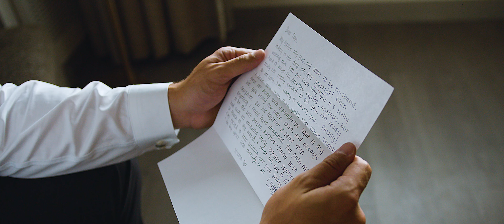Nicole + Tom | Finally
⚙️ Gear Used ⚙️
🎥 Cam - Ursa Mini Pro G2 /
🎥 Cam - Blackmagic Pocket 6K Pro /
🎥 Cam - Blackmagic Pocket Cinema 4K /

📽️ Gimbal - DJI Ronin RS2 /

🔎 Lens - Sigma 18-35 Art /
🔎 Lens - Laowa 9mm Zero D /

🔭 Sticks - Sacthler Flowtech 100 | Aktiv10 /
🔭 Sticks - Sacthler Flowtech 75 | Aktiv 8 /

✨ Slider - Syrp Magic Carpet PRO /

💡 Light - Practilite 602 /

🔈 Audio - Tascam DR-10L Black /
🔈 Audio - Tascam DR-10L White /